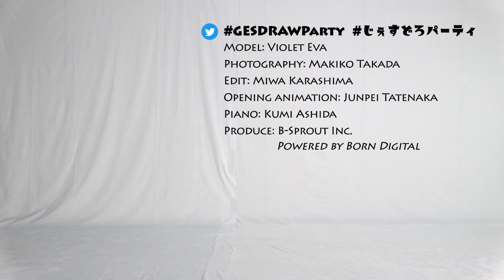GESture DRAWing Party : #118 Violet Eva/ヴァイオレット エヴァ －Video/Photo Reference for Figure Drawing－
Update will be every Thursday, at UTC 11:00/PDT 4:00/JST 20:00

Poses:
5 poses × 1 min
4 poses × 2 min
1 pose × 5 min

Model: Violet Eva　Twitter：@violeteva
Photography: Makiko Takada
Edit: Miwa Karashima
Piano: Kumi Ashida
Opening animation: Junpei Tatenaka

ポーズの長さ：
1分×5ポーズ
2分×4ポーズ
5分×1ポーズ

Model: ヴァイオレット エヴァ　Twitter：@violeteva
撮影: 高田 真希子
編集: 辛島 美和
ピアノ: 芦田 久美
オープニングアニメーション：立中 順平